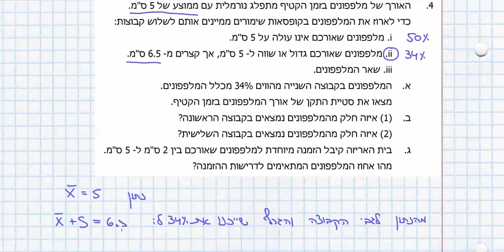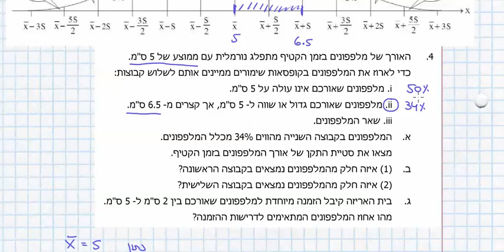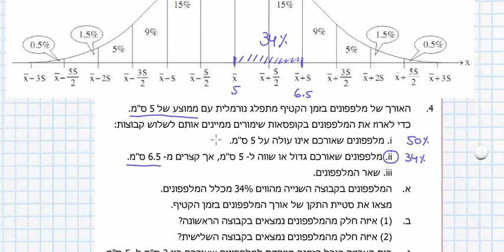דני בן יצחק | מאגר שאלות במתמטיקה 802 | התפלגות נורמלית | תרגיל 4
זכויות היוצרים לתרגיל שמורות למשרד החינוך.

כל הזכויות לפתרון שמורות לדני בן יצחק בע"מ/בית הספר הפתוח בע"מ.
הפתרון מוצע במסגרת קורס אינטרנטי.

סניפים:
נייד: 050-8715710